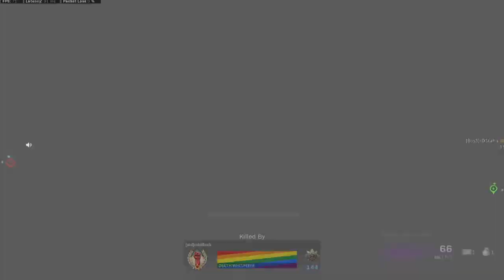THE KAR98K IS WAY BETTER THAN THE SWISS31K RIGHT NOW IN WARZONE PACIFIC SEASON 2 (ENG) - ETJN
Welcome to a new video of WARZONE, after a couple of day using snipers in warzone caldera i notice the swiss after the nerf is really bad, and the kark98 is a little more better at leas for me , i hope you like the video (LIKE AND SUB :D)
Stas WARZONE
COD NAME: E7JN
3.72 KD
600 WINS
PC SPECS
-MSI GF65